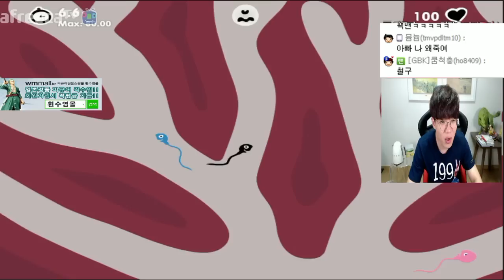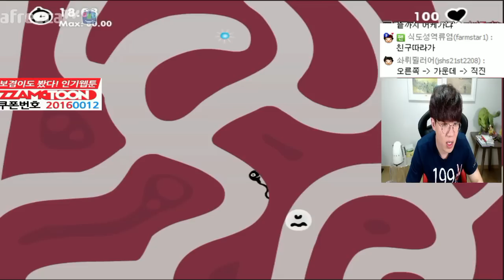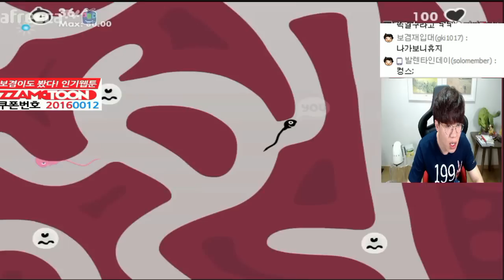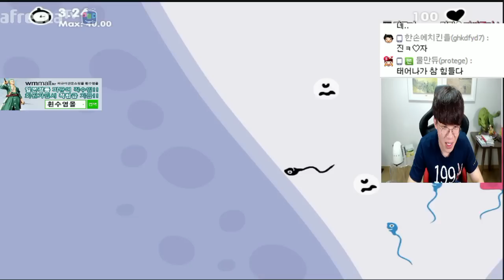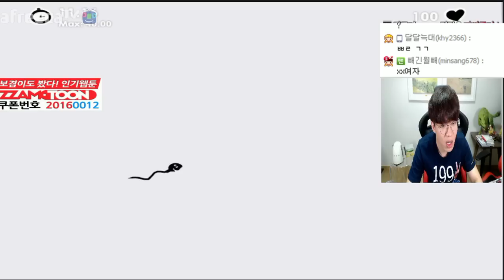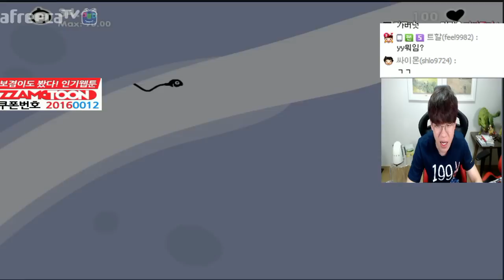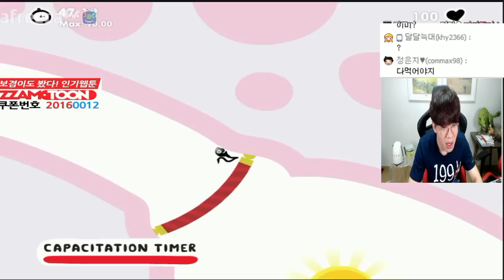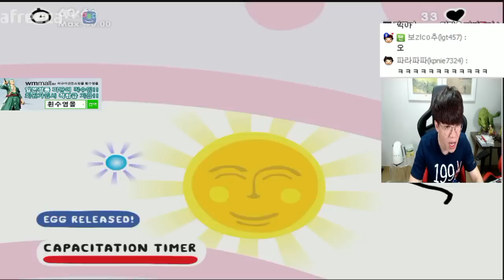보겸 쥬니어 탄생 사고 쳐버렸어 임신시켰어 임신시키기 게임